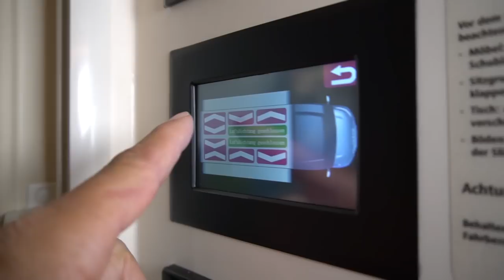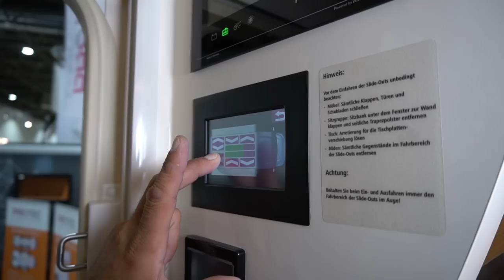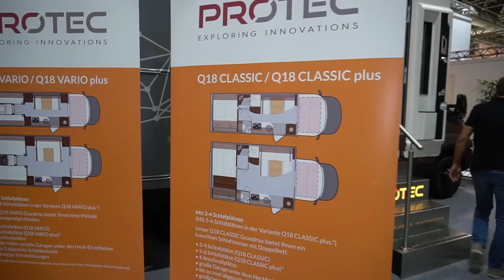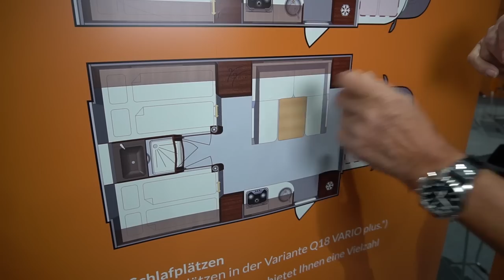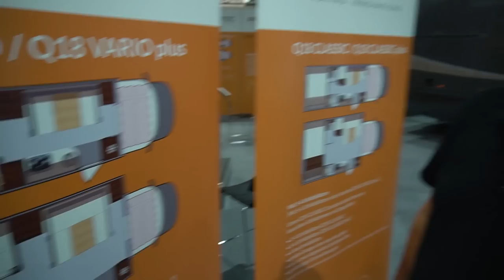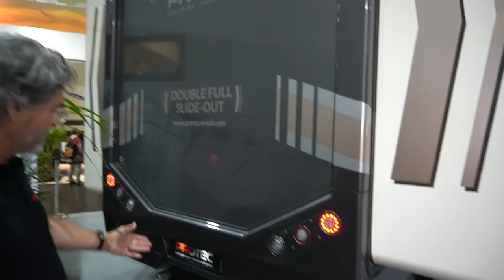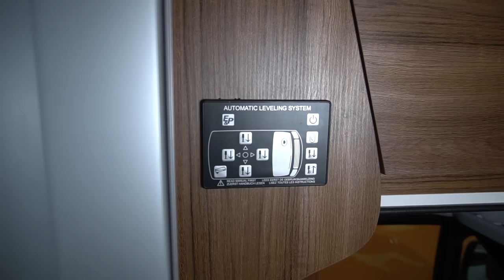PROTEC Q18 Slide-Outs Slideout Wohnmobil 2020 Walkaround Test Review Rundgang Luxuswohnmobile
Wohnmobil 2021 Camping 2021: PROTEC fertigt Ihr Reisemobil individuell nach Ihren Vorstellungen. Neben einer durchdachten und umfangreichen Basisausstattung haben Sie die Möglichkeit, sich aus der PROTEC-Sonderausstattung Ihr persönliches Traummobil zusammenzustellen. Der Hersteller nutzt für alle Komponenten hochwertigste Materialien, so dass der Q18 auch höchsten Ansprüchen genügt. Entdecken Sie die zahlreichen Highlights und lassen Sie sich überzeugen.
Mehr dazu im Video und am Stand von PROTEC auf der Caravan Salon Messe. German luxury Motorhome Class A Coach.